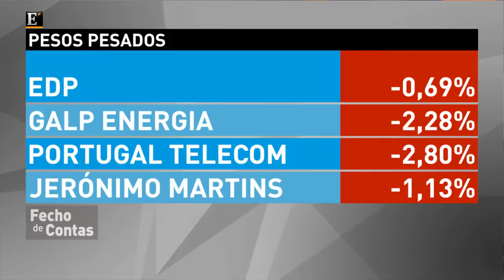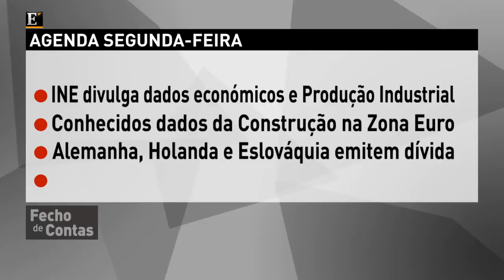Maré vermelha nas bolsas dita a pior semana do ano para o PSI 20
Bolsas dão sinais de inversão: os principais índices europeus registaram a pior semana em quatro meses enquanto o barril de petróleo sofre a maior subida em seis anos